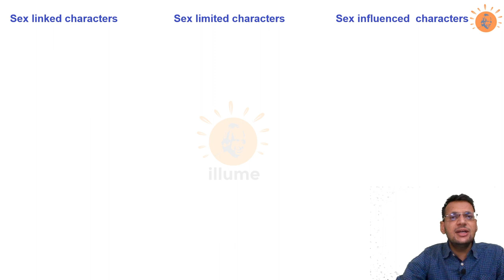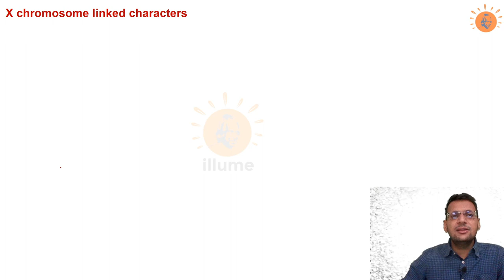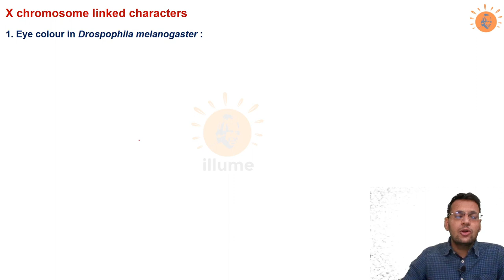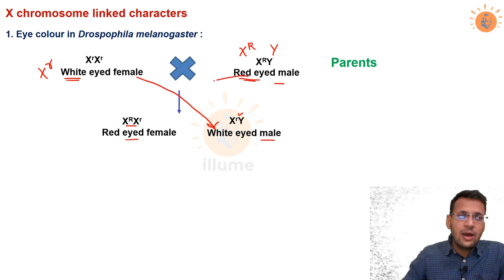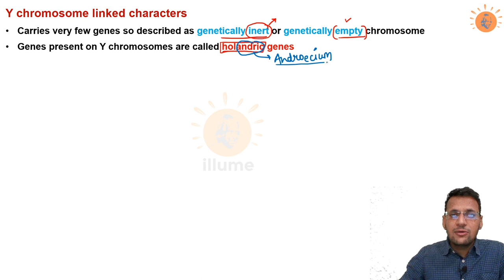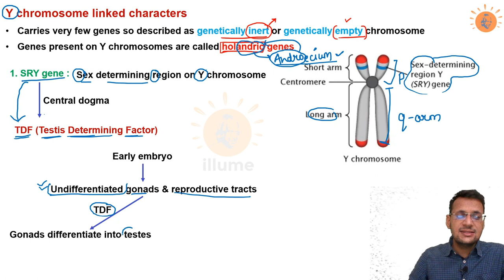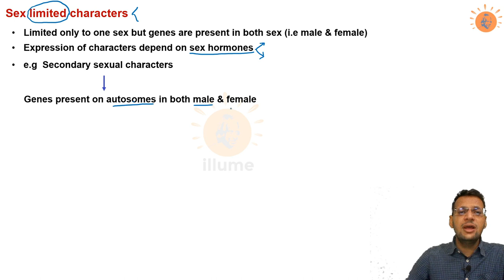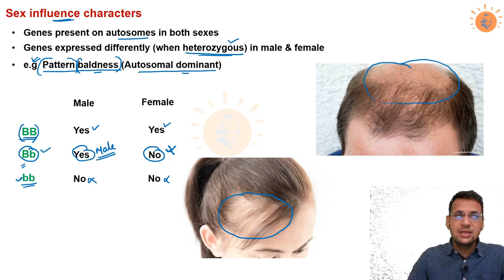Sex Linked Characters | Sex limited Characters | Sex Influenced Characters | Drosophila eye colour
Here in this video we are discussing about different kind of inheritance patterns. We often get confused b/w sex linked, sex limited & Sex influenced characters. So here in this video we are explaining about all these terms with examples. We are discussing about inheritance of eye colour in drosophila and also pattern baldness.